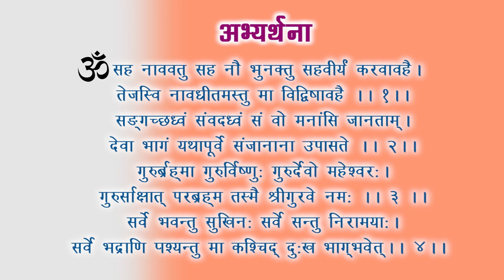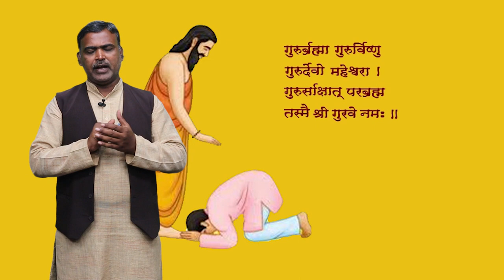CLASS 10th | SANSKRIT | अभ्यर्थना